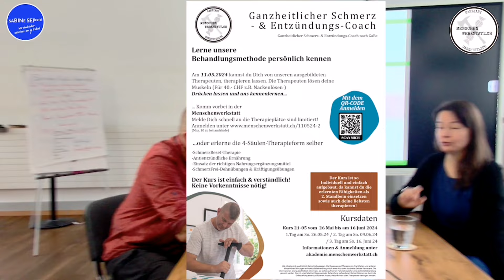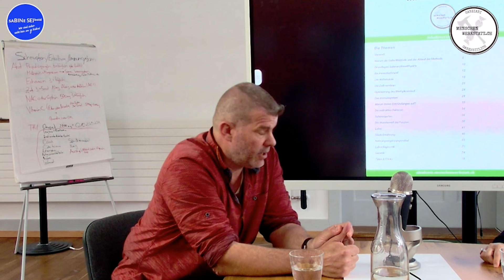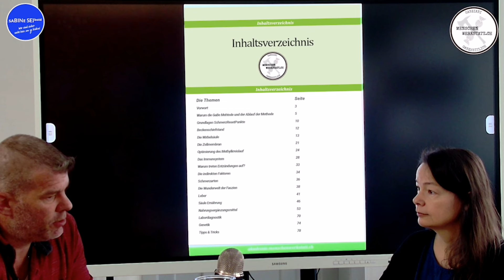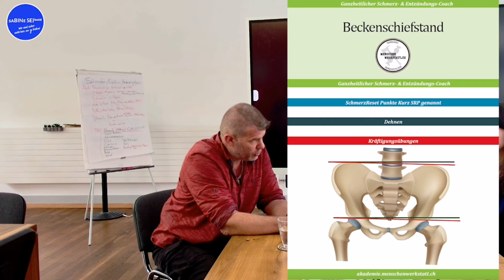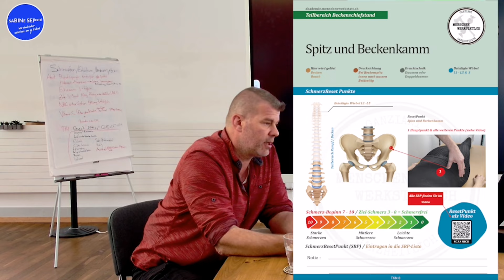Im Gespräch mit Martin Ganziani von der Menschenwerkstatt | Der Mann mit der Axt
Mit Martin Ganziani von der @menschenwerkstatt im Schweizerischen Schöftland erfahren wir so einiges, wie:

📍Was macht man in einer Menschenwerkstatt?
📍Was können Frequenzen von einem IIT-Gerät für deine Zellen tun?
📍Höhenlufttraining, mehr Energie und was man mit Infrarotlicht & Co. für den Menschen tun kann?
📍Symptome ./. Ganzheitliches Menschenbild
📍Lasst uns über Epigenetik sprechen
📍Was kann man für deine Zellmembran tun?
📍Martins Weg - Krebs als Weckruf
📍Wie kann man mit Pflanzen & Pilzen helfen?
📍Diagnose "Austherapiert" und nun?
📍Wie kann man Menschen mit Schmerzen und körperlichen Vergiftungserscheinungen helfen?
📍Was hat das mit einer Axt zu tun?
📍Geballtes Wissen im neuen Seminar
📍Was für Säulen gehören dazu, um z.B. Entzündungen, Turbokrebs, Gürtelrose und "Spritzfolgen" anzugehen?
📍Beckenschiefstand, Ionen, Faszien, Blutzucker, Schmerzen, Atmen, Essen, Stress, Frequenzen, Angst, Mindset, Prävention
📍Genetisches Nachhausekommen
📍Was kann man im Labor tatsächlich alles messen lassen?
📍Nahrungsergänzung?
📍Was braucht z.B. die Schilddrüse?
📍Entgiften von gewissen Nebenwirkungen der letzten Jahre

HERZensDANKE an Phillipp für die Kameraführung, technische Unterstützung und Videoverarbeitung - seine Begleitung für eure Websites & Co. findet ihr hier:

Wer auch von mir interviewt werden möchte, kann sich HERZensGERNE per E-Mail an mich wenden:

HERZensDANKE für deine Wertschätzung 🤗 Das hilft & motiviert 🙏
Du findest alle Daten per PDF hier:

...wobei mir wichtig ist:
Diejenigen, die selbst wenig haben, bitte ich ausdrücklich darum, das Wenige zu behalten.
Umso mehr freut mich die Wertschätzung von jenen, denen es nicht wehtut 😊

scHmERZensDANKE an Martin für das schöne Gespräch 😘

In LIEBE
ᴠᴏɴ HERZen
sᴀBINᴇ SEIᵇᵒˡᵈ

Lizenz bei @philhill8 &
Rechtsinhaber für das Audio "This is Epicness" von StudioKolomna bei HAAWK for a 3rd Party